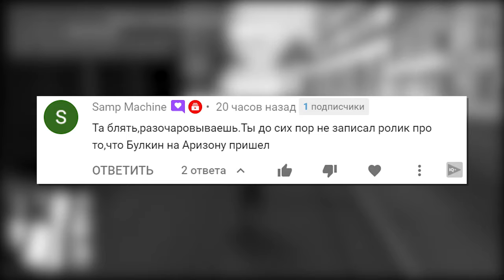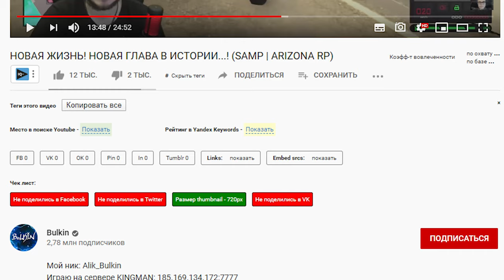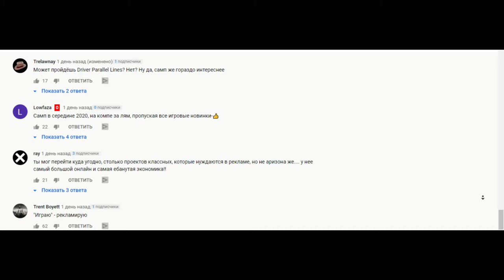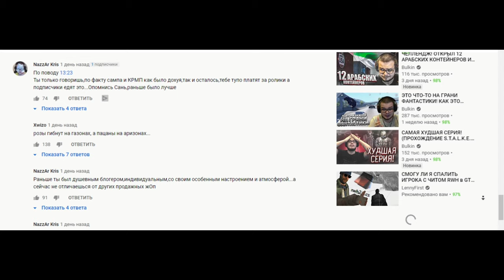BULKIN НА ARIZONA RP vs TRINITY RP в GTA SAMP